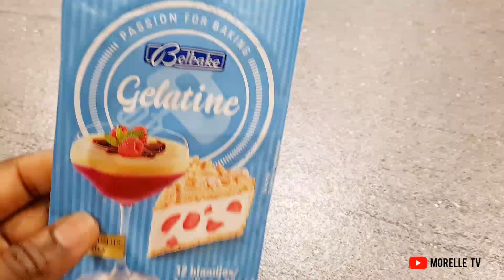😱THEY DON'T TELL YOU EVERYTHING ABOUT THIS MASK! I TESTED THE MAGICAL ANTI-AGING MASK ON BLACK GIRL